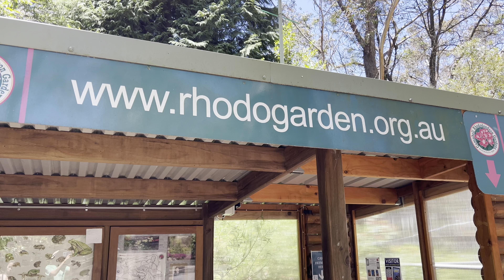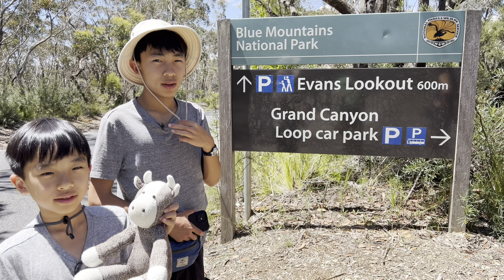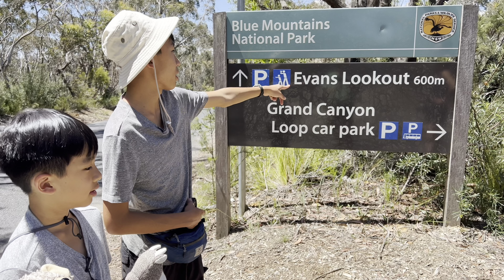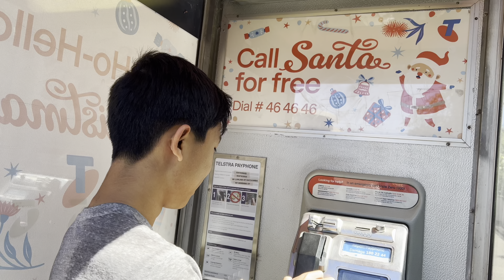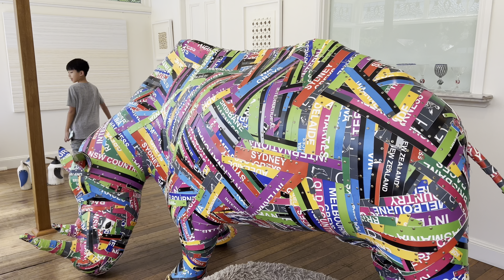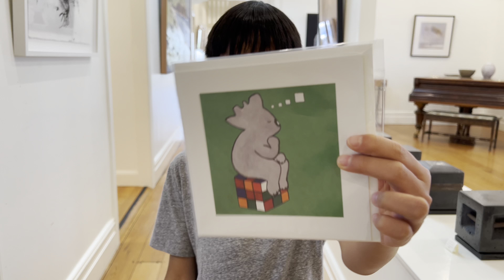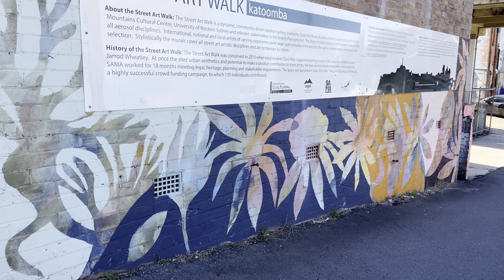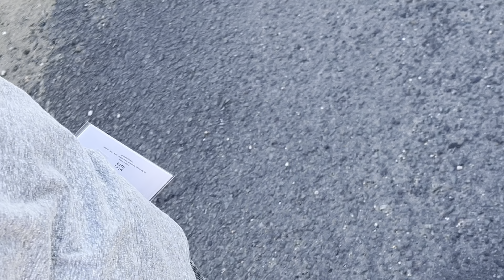Blue Mountains, Australia (bonus footage) SORRY NO AUDIO